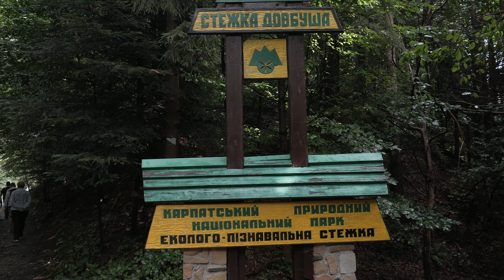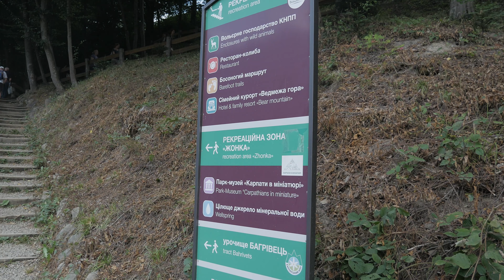Back to the roots | Ukraine | Hiking guide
In this video, we are visiting our home country. There, together with our family and friends,
we stay in the historical place in the Carpathian mountains - Mykulychyn. And of course, we hike, hike a lot.

1. "SunRise" by Northside
2. "Ranch Rebel" by Easy Wheelers
3. "Inspiration" by Stereo
4. "Jimmying a Bull" by Sixteen Wheelers
5. "Road to the Farm" by Claude Signet
6. "Urban Farm" by Gary the Canary
7. "Mechanical Pipes and Bells" by Stereo
8. "Feel So Lucky" (Instrumental Version) by Cody Francis